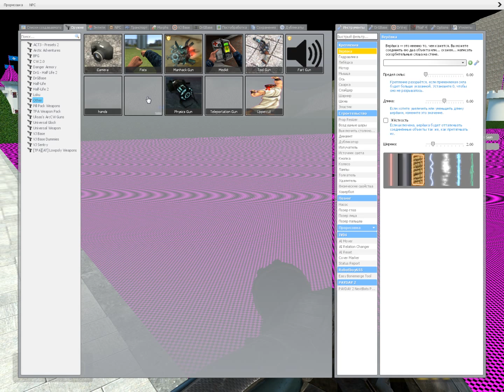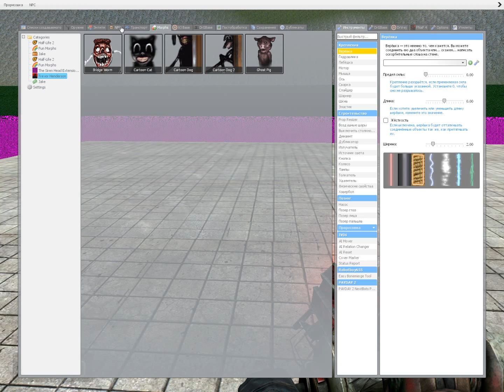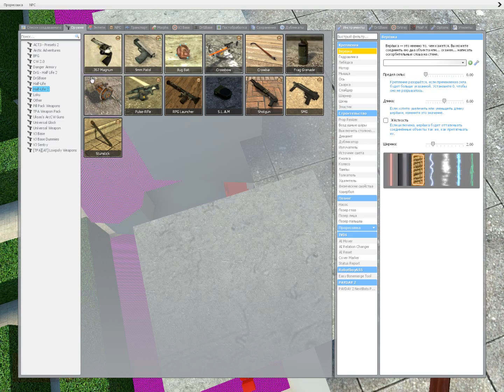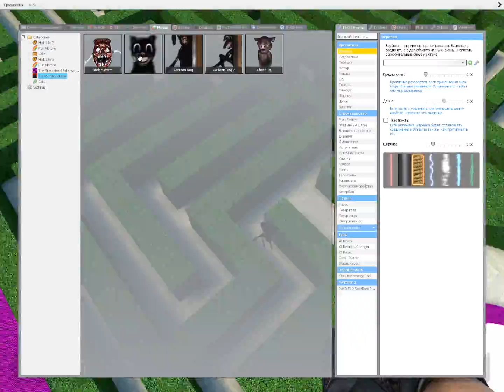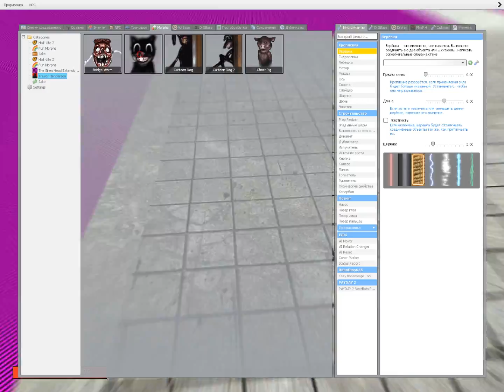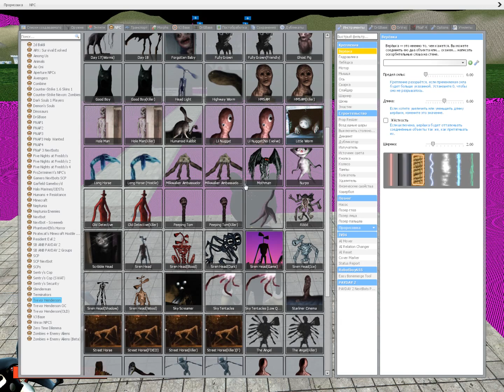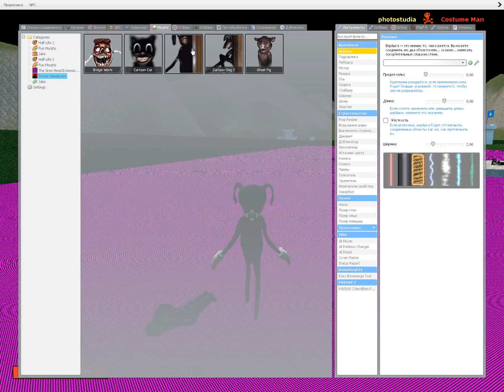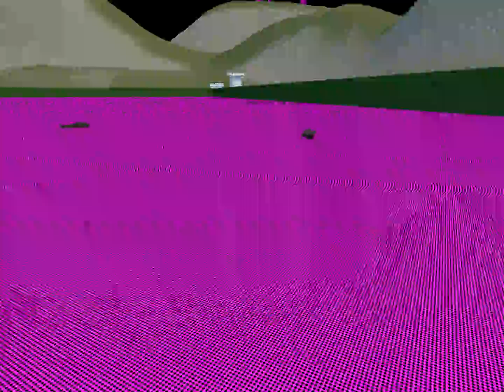Прохождение лабиринта в Гаррис Мод